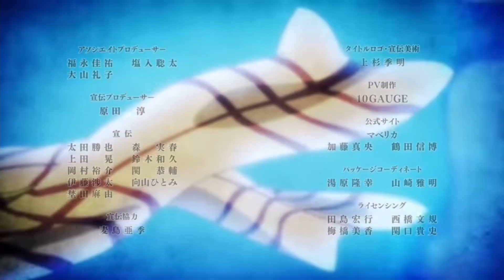D3ADL0CK op 1 - one reason